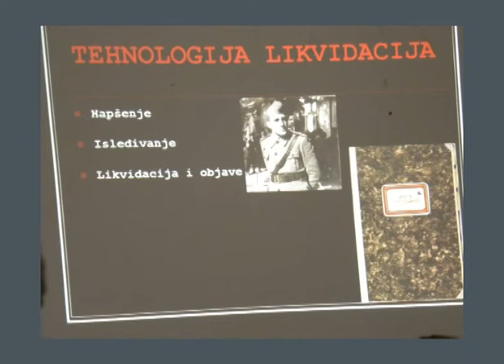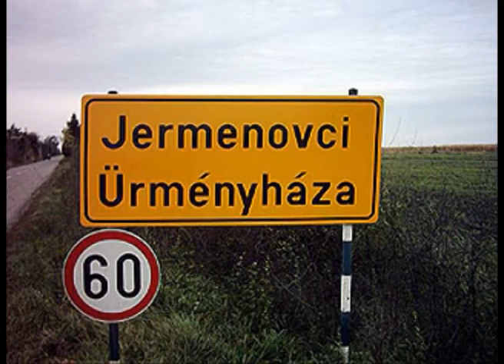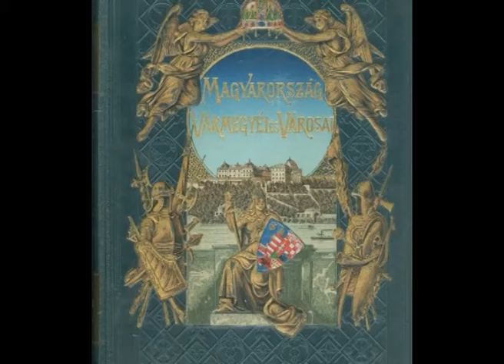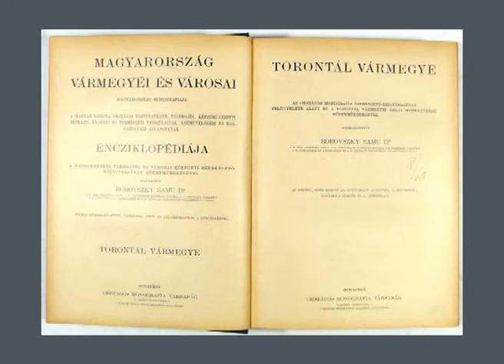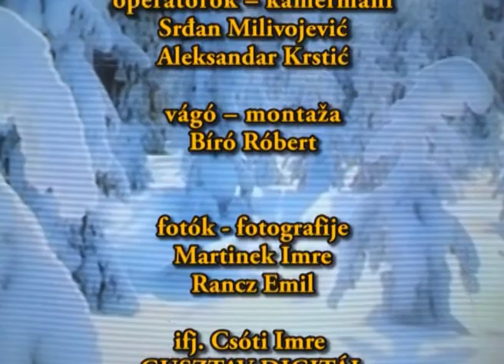Magyar Percek - 532. adás - 2012.12.13.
Mikulásvárás Pancsován, Hertelendyfalván és Székelykevén